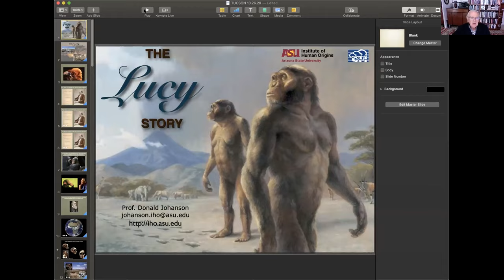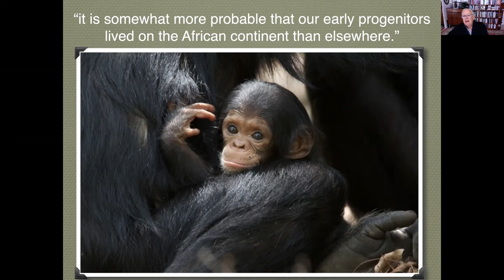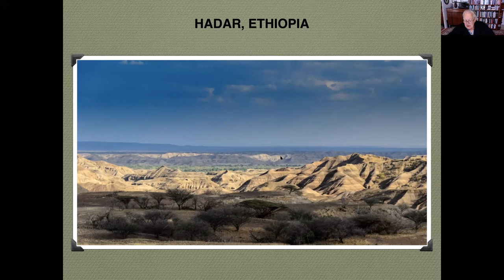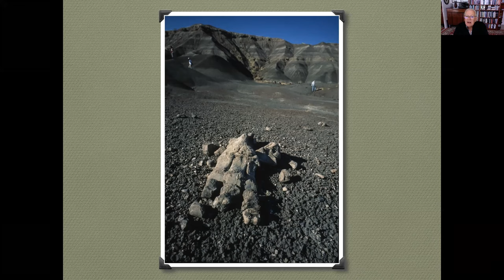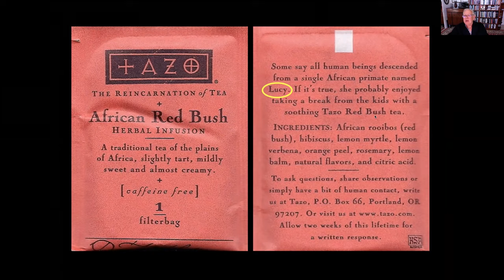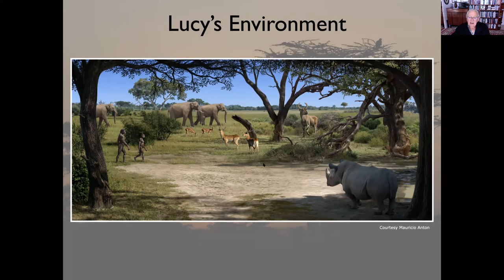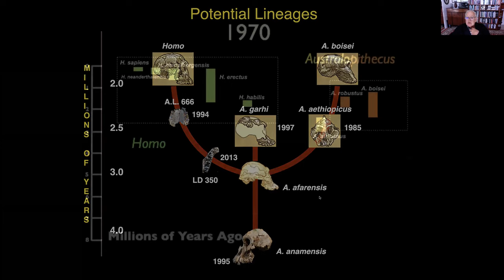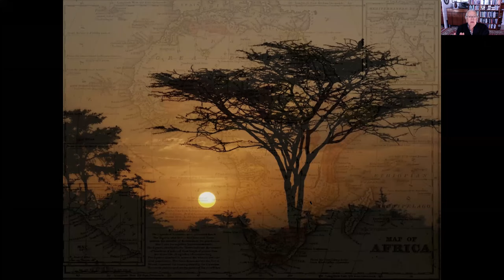Connecting the Human Past to the Global Future with Donald Johanson Ph.D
Join the Founding Director of ASU’s Institute of Human Origins, Donald Johanson Ph.D., for an engaging discussion of the history behind one of the world’s preeminent centers for the study of our origins on Earth. From its beginnings in 1981, Johanson has championed an understanding of research into how we “became human” as a pursuit across all sciences—from the traditional “stones and bones” discoveries, to geology and environmental research, to what traits make us uniquely human. Dr. Johanson is a world-renowned scientist, having made one of the foremost discoveries in human origins—the fossil skeleton “Lucy” in Ethiopia in 1974, which continues to be a touchstone discovery in human origins research. Johanson has spoken to groups all over the world addressing one of the first questions we wonder about—how did humans develop and what does understanding our past help us to go forward in the future.